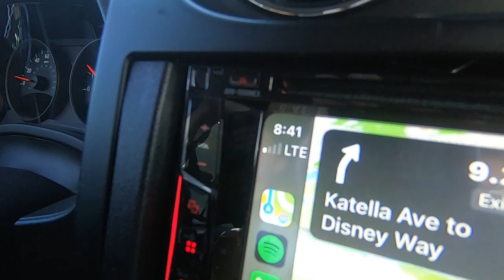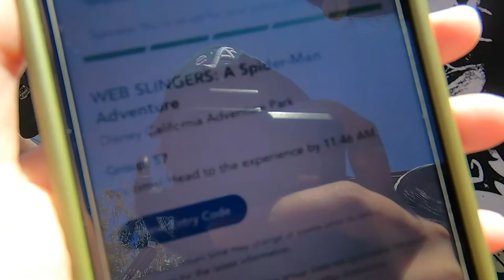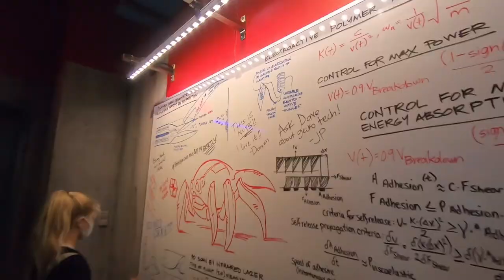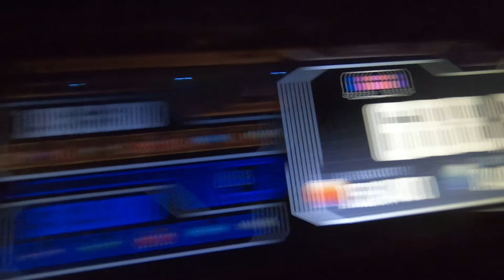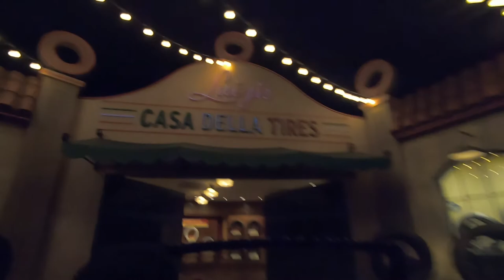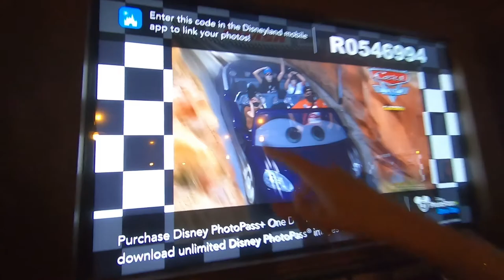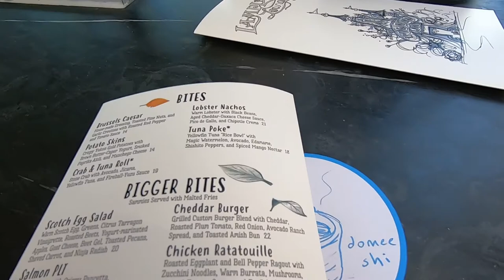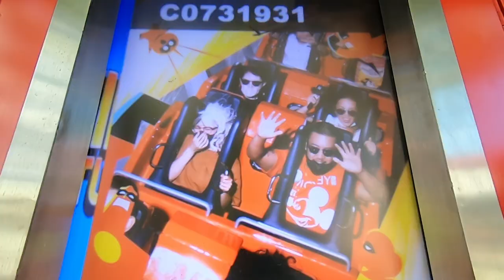Disney California Adventure Vlog!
We took a trip to Disney California Adventure!

Boy was it fun to finally be able to go to Disney again after so long! We had a blast although we had to leave early because of the Oogie Boogie Bash event that they were having that night.

Regardless, Disney is always a fun time and it was even better with the shorter wait times 😉 (thanks to reservations). We'll be back in the near future! But next time, Disneyland! 😎